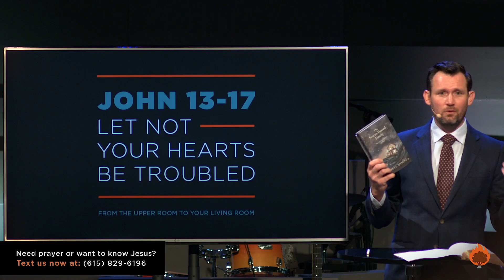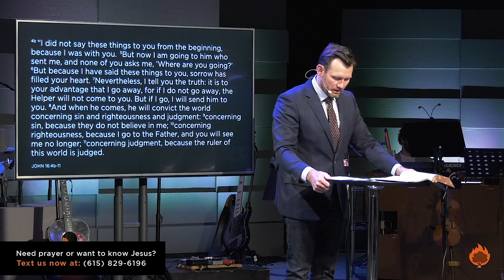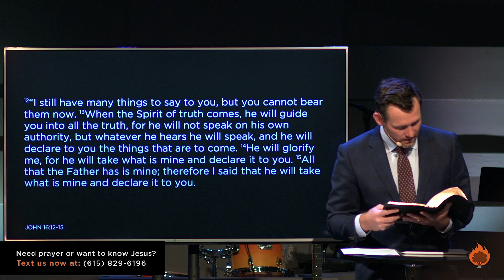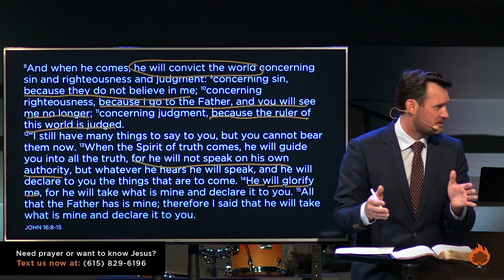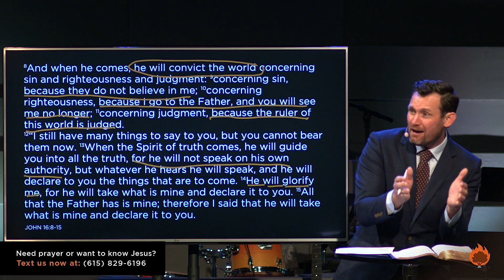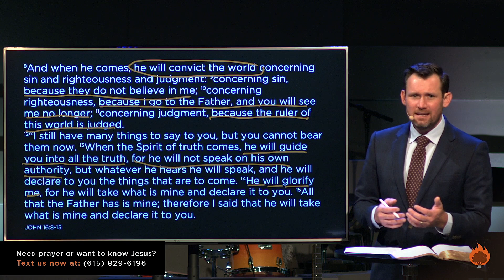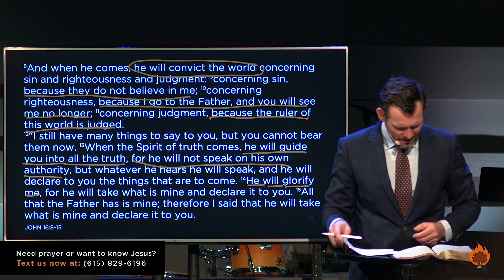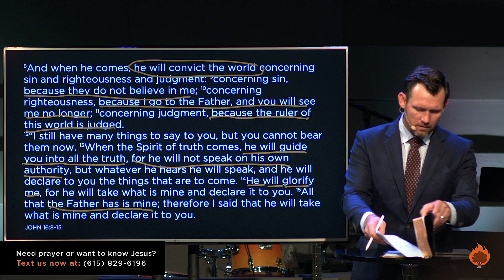6/7/20 - John 16:8-15 - Sermon (TJ Tims)